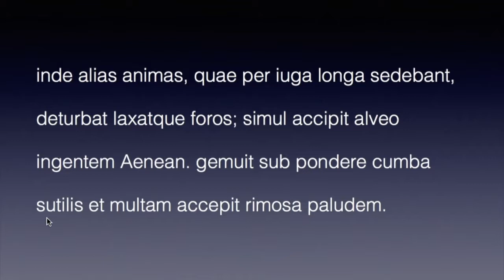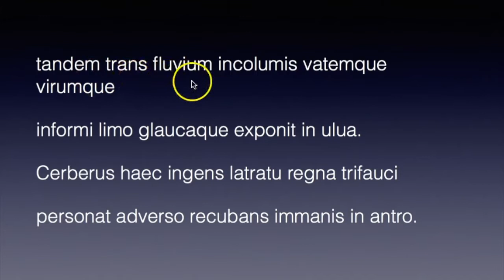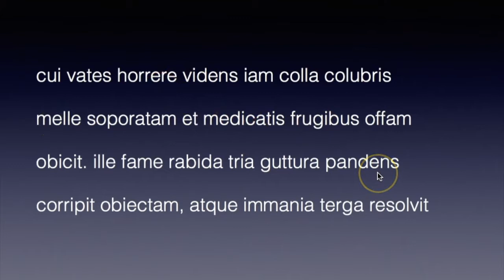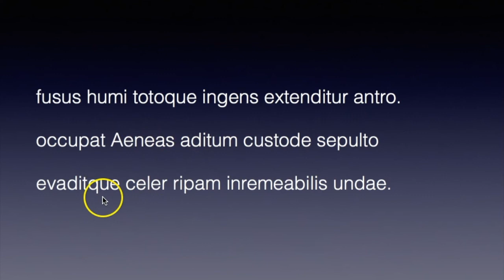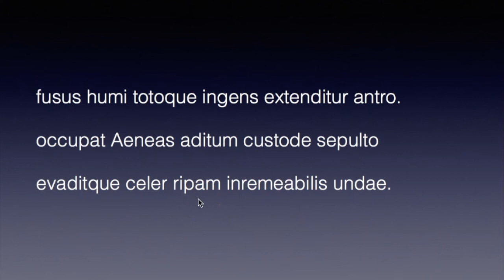Aeneid 6.411-425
Screencast by Hilaria and Titus